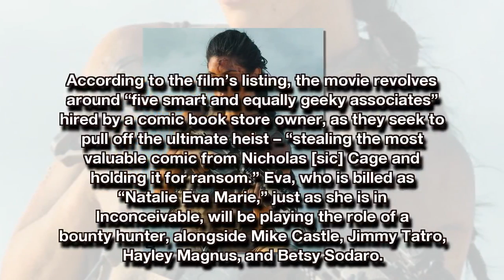WWE NEWS: EVA MARIE RELEASED BY WWE, WHAT’S NEXT FOR FORMER ‘SMACKDOWN LIVE’ TALENT?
After months of rumors regarding her possible departure, Eva Marie announced Friday that she has been released by WWE, ending a four-year run with the company.

The announcement was made on Friday morning, as Eva Marie, 32, confirmed via social media that she has come to terms with her release, four years after making her debut for WWE. In her official statement, she had thanked WWE owner and chairman Vince McMahon, and executives Stephanie McMahon and Paul “Triple H” Levesque for the opportunity to work for the company, citing her WWE “Tribute to the Troops” appearance in Afghanistan as one of her more memorable experiences as part of WWE’s roster.

Prior to her release, Eva was drafted in July 2016 to SmackDown Live, but had not wrestled an actual match for WWE’s blue brand, due to the nature of her gimmick of begging off matches just as she was introduced to the ring, and her extended hiatus from in-ring competition after a Wellness Policy suspension in the summer of 2016.

As